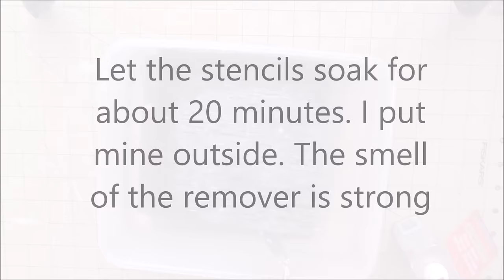Cleaning dry modeling paste off stencils.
Vlog
Watch our last adventure -